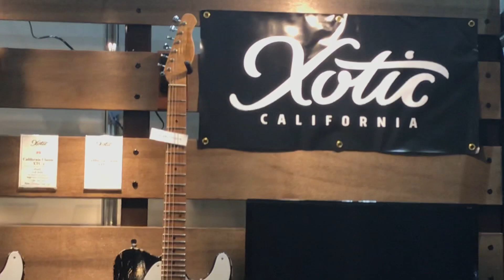Allen Hinds / Buckley 2018楽器フェア10/20/2018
10月20(土)に楽器フェア2018のXoticブース内で行われたMeet & Greetでの演奏です。
楽器フェアという他の演奏音がダダ漏れの劣悪環境の中でも素晴らしいプレイを聴かせてくれました！